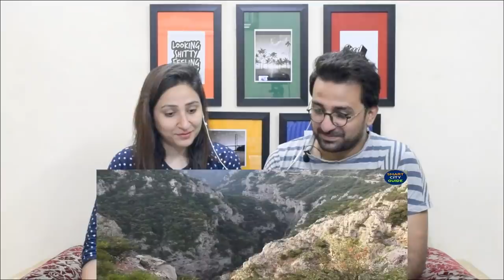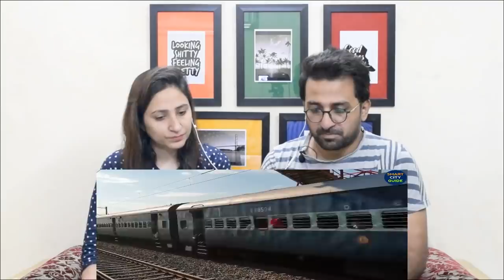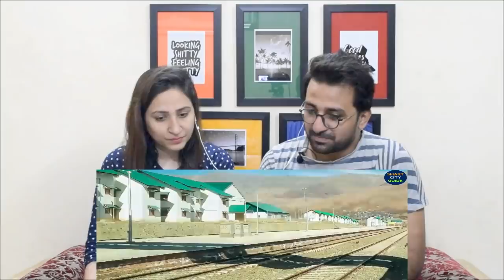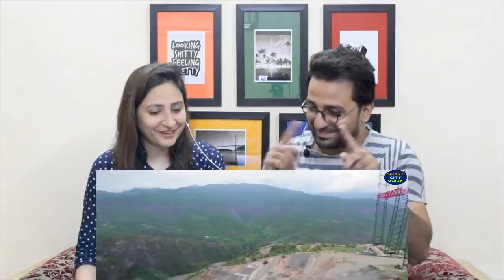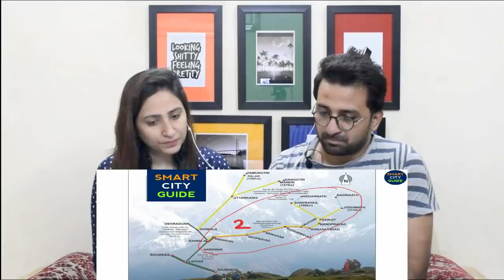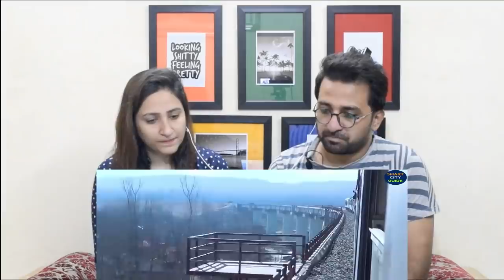Pakistani Reacts to TOP 10 UPCOMING MEGA RAILWAY LINE PROJECTS IN INDIA | India's Mega Projects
NewsViews&Updates ImanandMoazzamVlogs IndianRailwayProjects.

News,Views & Update